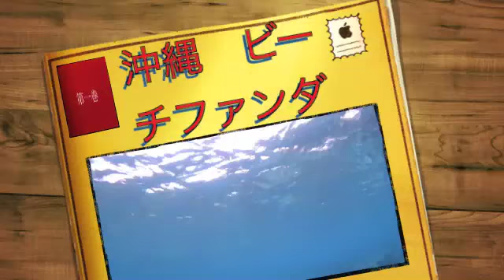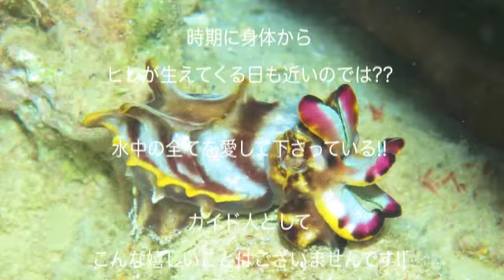沖縄 ビーチファンダイビング＆ナイトダイブ "また帰ってくる!!"の巻